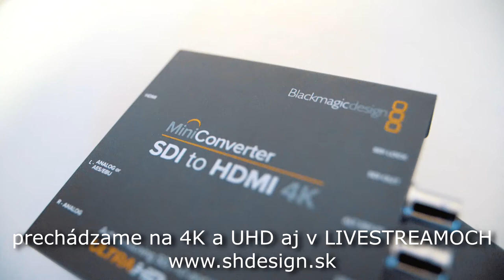4K Livestream Prevodníky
Profesionálny viackamerový živý prenos (až do 8 kamier). Streamovanie Vášho obsahu na online kanály, na bežné platformy, ako je Youtube, Facebook, či Instagram, verejne, ale aj súkromne pre Vaše interné účely, pričom viete využiť vkladanie reklám, obrázkov, replay system, či certifikovaného potápača pre livestream spod hladiny.

    10 vstupová videoréžia
    streaming na sociálne siete
    možnosť streamovania leteckých záberov z dronu
    replay systém
    bezdrôtové kamery
    livestreamovanie aj pod vodou